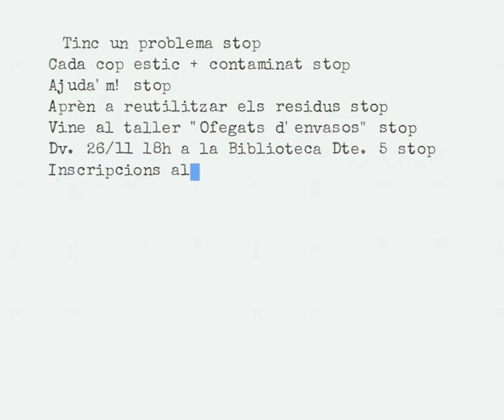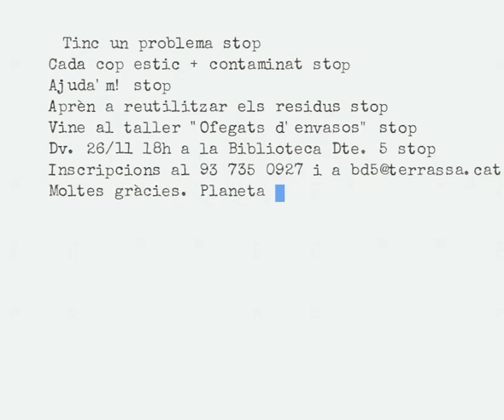👉🏼TALLER “OFEGATS D’ENVASOS" a la BIBLIOTECA DISTRICTE 5 DE TERRASSA 🌍♻️🍾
Adreçat a infants de 8 a 12 anys acompanyats d'un adult. Durada aproximada: 2 h.

En motiu de la Setmana Europea de la Prevenció de Residus et convidem a gaudir d’aquest taller en el que coneixeràs la problemàtica dels residus i aprendràs a reutilitzar i reciclar els residus quotidians que tots generem a casa. Per acabar, donarem una segona vida a un bric tot transformant-lo en una germinadora de llavors, o un refugi per a insectes, una menjadora d’ocells... es poden fer tantes coses que no t’ho podràs creure!
No t’ho perdis!

Objectiu ODS 14. Conservar i utilitzar de forma sostenible els oceans, els mars i els recursos marins per al desenvolupament sostenible. Amb aquest objectiu es vol abordar els greus problemes que afecten els mars i els oceans que, per la seva composició i característiques, garanteixen l’estabilitat climàtica i permeten que la Terra sigui un planeta habitable.

Aquesta activitat està encabida en la Setmana Europea de la Prevenció de Residus.